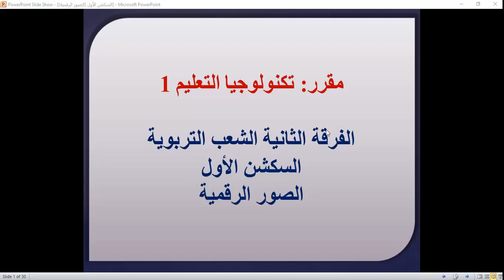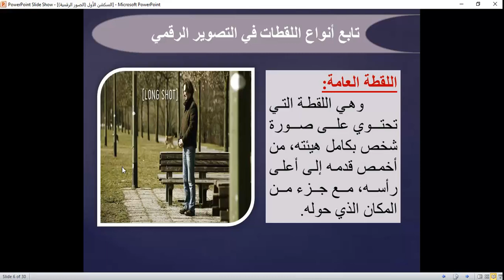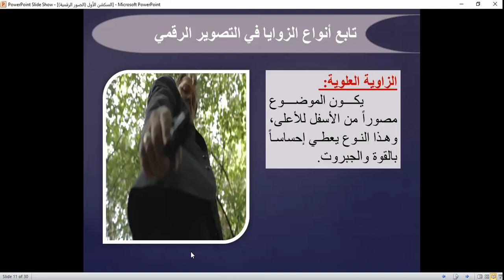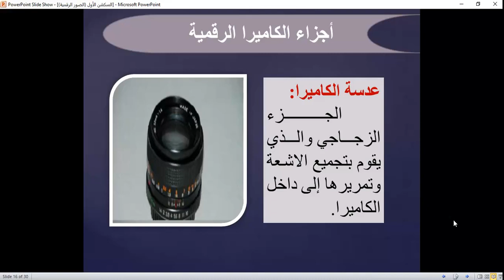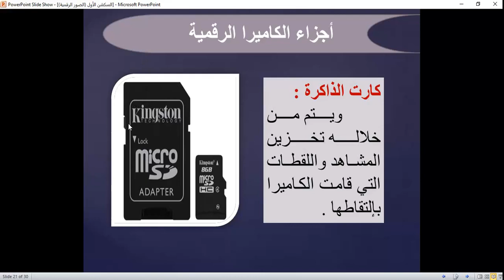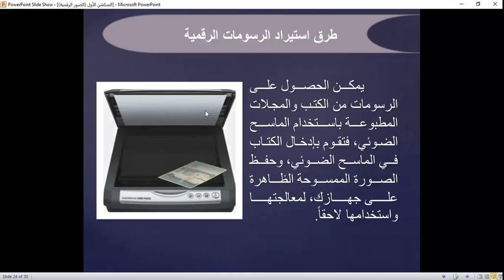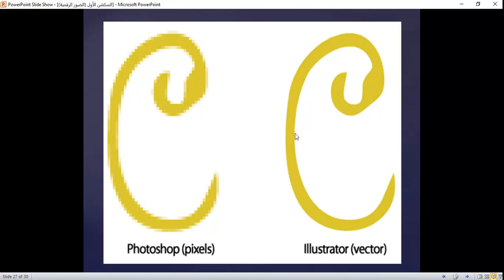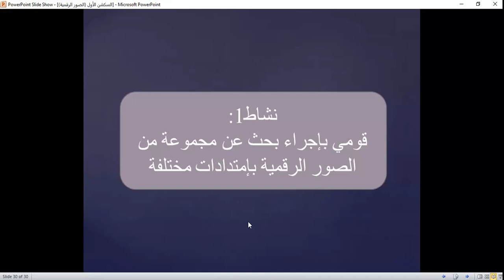السكشن الأول الصور الرقمية